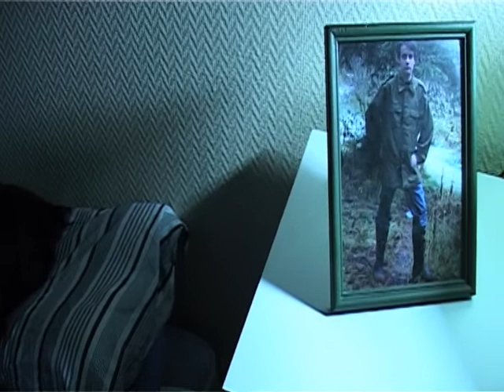"Min Kjære" Vinner av Juriens Spesialpris på Laterna Magica 2009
Norsk: Vinner filmen som vant en pris på Laterna Magica 2009. Ikke mye snaking i denne filmen, men det skal være enkelt å forstå alt etter fortellingen.

English: Winner of the Jury's spesialpriz from the "Laterna Magica", a Norwegian film festival. There is no oral, but more of a story telling through motion. Hope you enjoy and have a nice day.